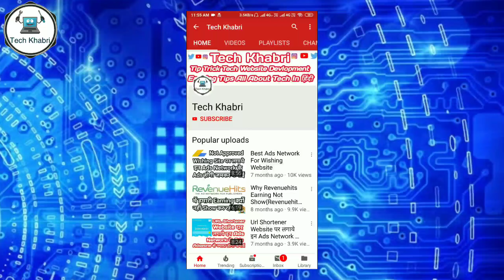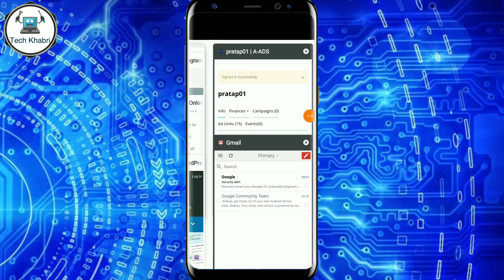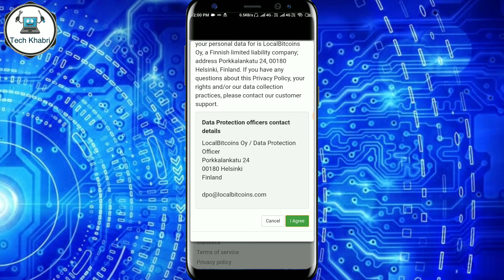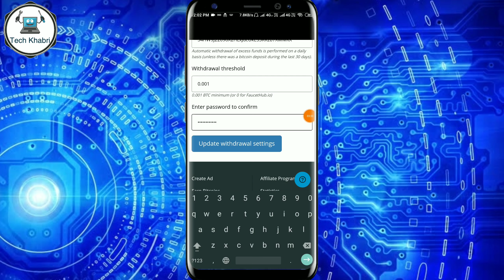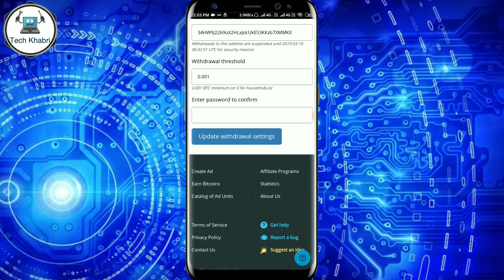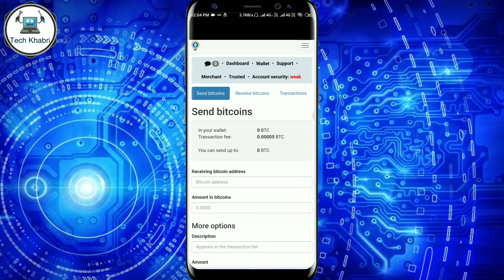A-Ads Me Payment Details Kaise Fill Kare Or LocalBitcoin Ka Account Kaise Bnaye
Dosto aaj ki video me ham janenge ki localbitcoin ka account kaise bnana hai or a-ads me payment details kaise fill karna hai to chaliye aaj ki ye video suru karte hai.

Dosto agar video achhi lagi to video ko like kariye video ko share kariye.